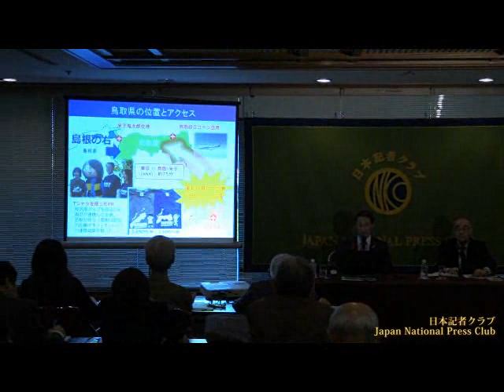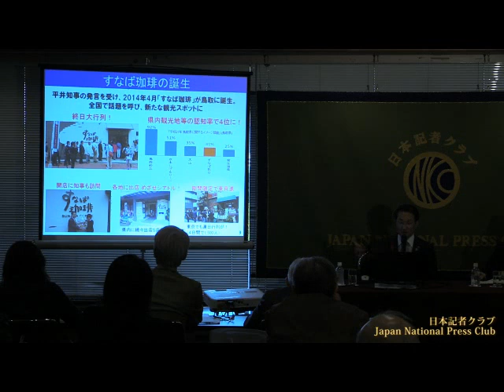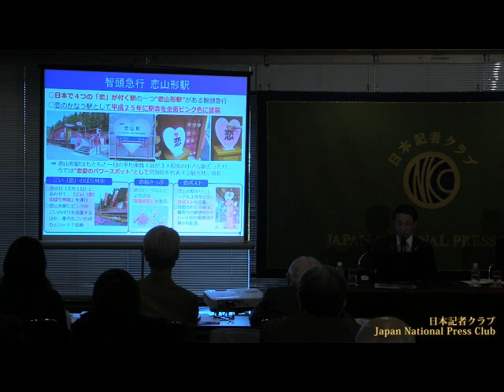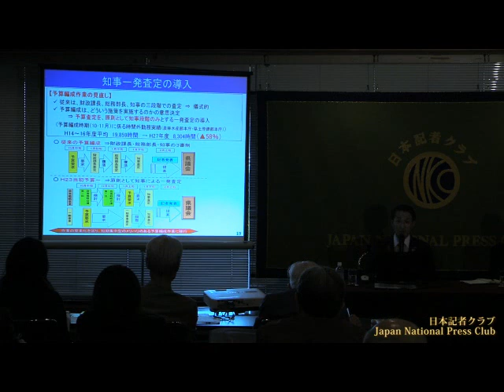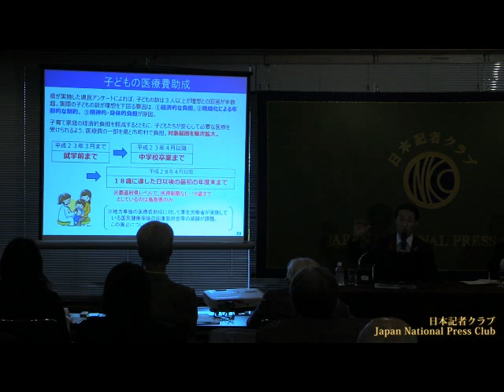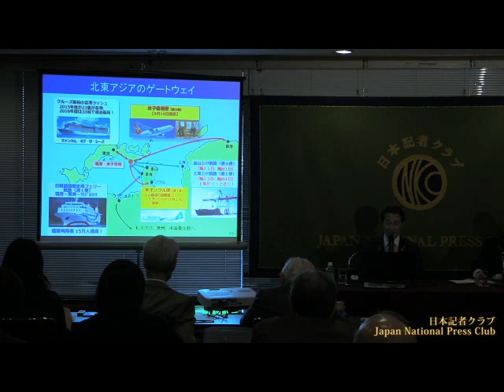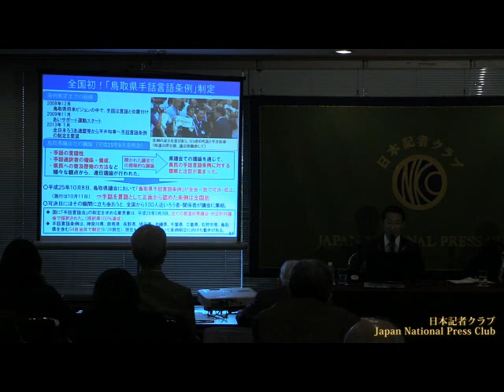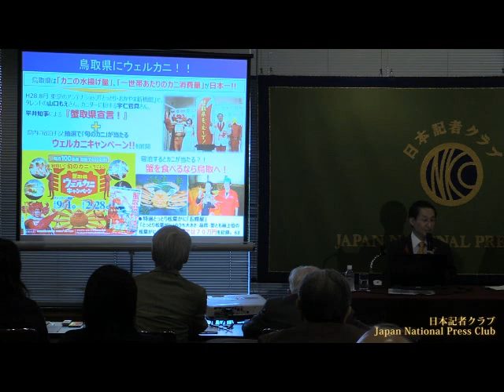平井伸治 鳥取県知事 2016.10.20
Shinji Hirai, Governor, Tottori Prefecture
総務官僚から知事に転じ3期目。人口最少県トップの知名度アップ戦略は「だじゃれ」。会見でも笑いで関心を引き付け、観光情報、行革実績を幅広くPRした。最後は旬の松葉ガニをネタに笑顔で「鳥取にウェルカニ！」。クスッと笑える場面満載。
司会　川上高志 日本記者クラブ企画委員（共同通信）

ダジャレ知事の地方創生

平井伸治鳥取県知事の『小さくても勝てる』という著書が霞が関界隈でも話題になっている。副題は「砂丘の国のポジティブ戦略」。安倍政権が経済再生の柱の1つと位置付ける「地方創生」の実践版でもある。これを踏まえた記者会見で平井氏は、「小さいは『知・意・彩』だ」などと得意のダジャレも交えて「人口最少県の挑戦」に熱弁を振るった。

鳥取県の人口は57万人。過疎に悩み、地場産業の育成にも苦労がつきものだ。平井氏はその弱点を逆手に取り、「一種の卑下自慢」ともみえる手法で同県の農産物や観光、文化の国内、国外への売り込みの先頭に立ってきた。著書の副題にも絡む「スタバはないが、スナバはある」は平井氏が発した最も有名なダジャレで、ほかにも「ドンキがなくてもノンキに暮らせる」などダジャレ知事の異名はいまや“全国区”だ。

ただ、平井知事の生い立ちは「お江戸のど真ん中」だ。千代田区外神田で生を受け、超名門の受験校から東大法学部を経て自治省（現総務省）に入り、米国留学も経験した“超エリート”でもある。キャリア官僚の修行の場として鳥取県に出向したのが縁で、史上最年少の副知事（6年間）を経て、2007年に鳥取県知事選に出馬、当選した。ちなみに前任者は改革派で鳴らした片山善博慶応大教授だ。

平井氏の手腕とアイデアで、過疎対策のための同県への移住者は年々増え、平成21～26年度の総数は4344人で全国1位となり、平成27年度は1952人で年2000人超も目前だ。平井氏の機知に富んだセールストークが多くのメデイアやネットで取り上げられた結果ともみえる。ただ、会見翌日には鳥取県で震度6弱の地震が発生し、平井氏もダジャレ封印で陣頭指揮にあたった。

ゲストブックには「惜福・分福・植福」（幸田露伴の幸福三説が出典）と書いた。平井氏は知事3期目だがまだ55歳。控室で国政転身の可能性を問うと「私は行政が好き、（政治家は）向いていませんね」と笑った。

時事通信出身
泉　宏